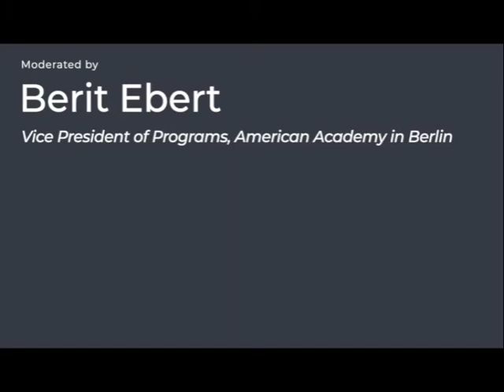A Violent Woman: A Novel in Progress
"A Violent Woman" is the story of Dutchess and Lena Carson, an estranged mother and her daughter. Dutchess lives in Bonaparte, Alabama, a once thriving black town now in its death throes. Lena lives in Philadelphia in the 1980s, a city then dogged by fiscal woes and violence. Lena and her son, Toussaint, live pillar to post as Lena grows increasingly unstable. Her involvement with the radical separatist group STEP leads to transcendence and tragedy. In this talk, writer Ayana Mathis discusses the disruptive qualities of these female characters who wander the margins of conventional life and experience the world with both joy and devastation.